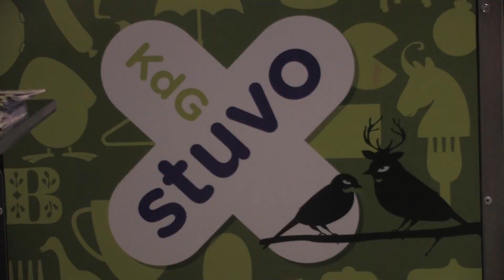Met KdG Stuvo naar de film ...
KdG-studenten gingen naar Frits & Franky.

Reportage door studenten Multimedia en Communicatietechnologie Joren Declerck, Bert Gielis en Joren Rotthier voor het vak Productie in het kader van KdG-TV.